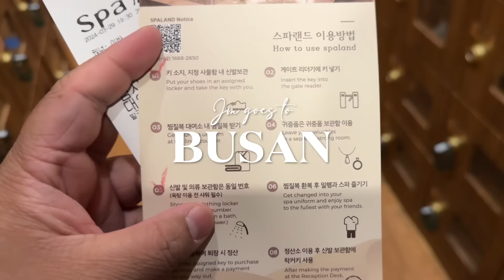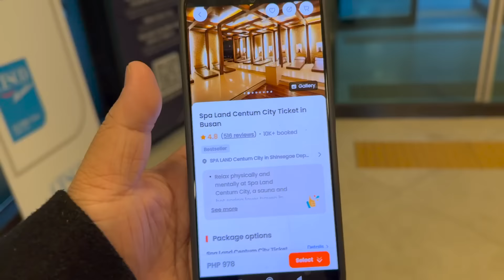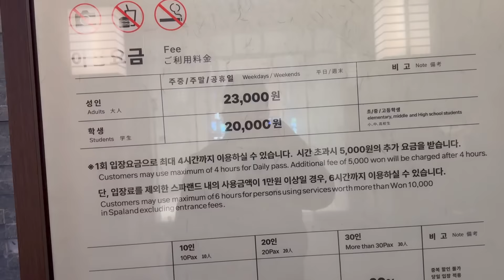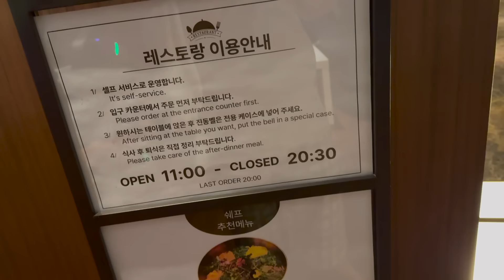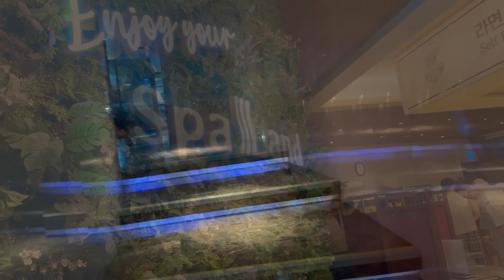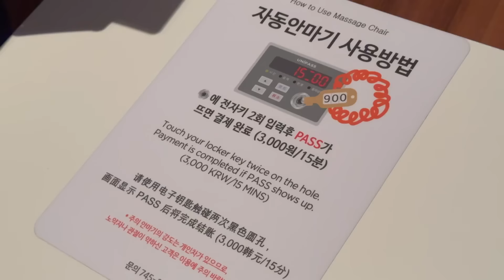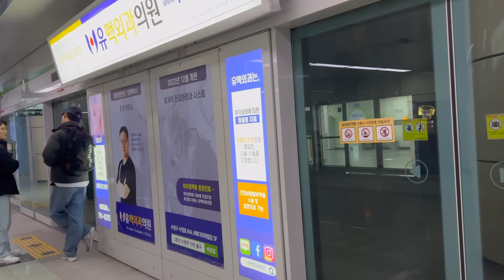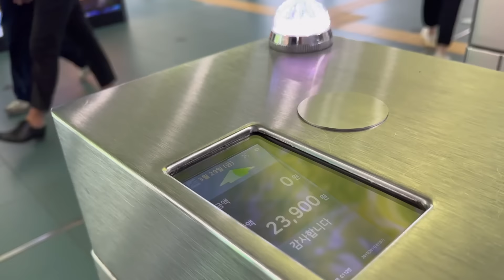KOREA 2024: Let's go to SpaLand Shinsegae in Haeundae! 🇰🇷 | Jm Banquicio